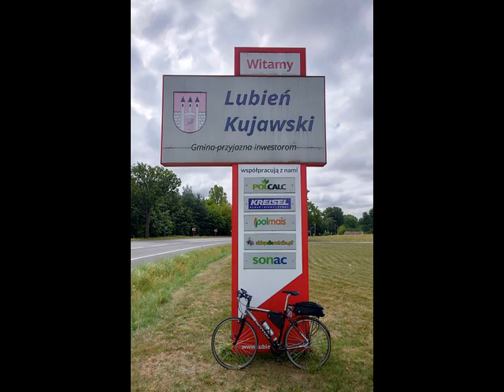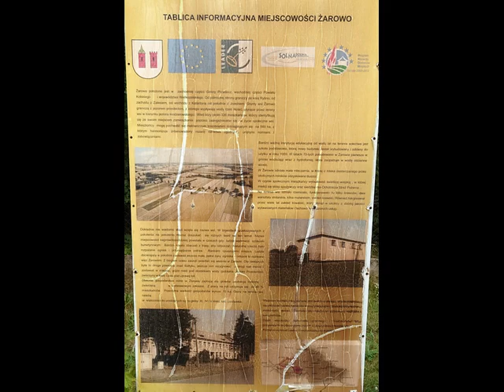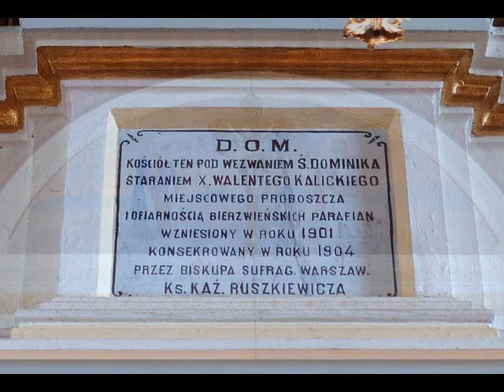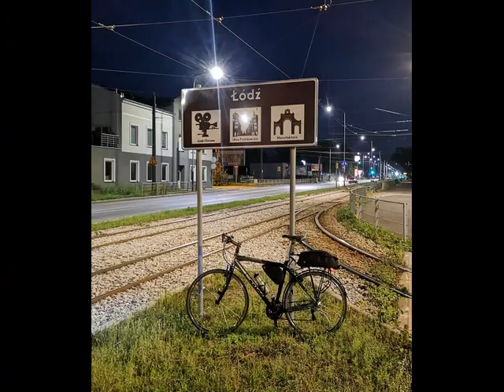TRASA Nr 113 - Chotel, Szczecin i Bierzwienna